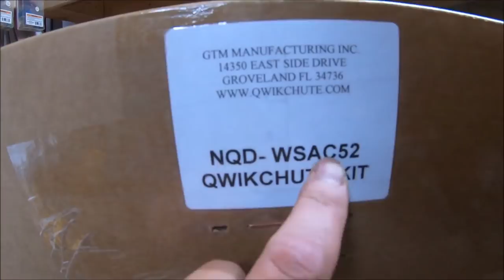QwikChute Installation on Wright Sport X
If you like what you see, SHARE the video.

Equipment I use for filming:
GoPro Hero with LCD
GoPro Sessions
Custom made mounts

Lawn Equipment I use:
Scag Tiger Cat
Great Dane Super Surfer 2
Exmark Vantage Stander
Walker MTGHS
Walker B19
Toro Timemaster 30
Ferris Walkbehind 48" & 61"